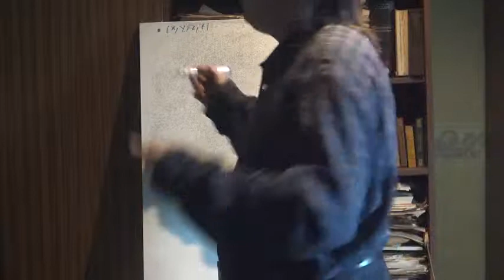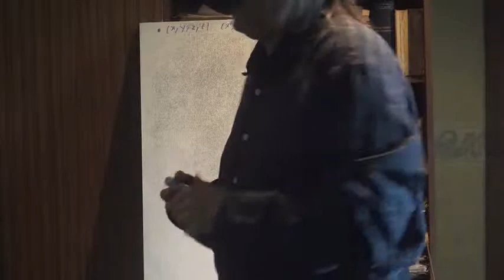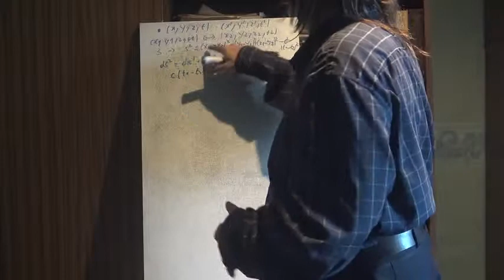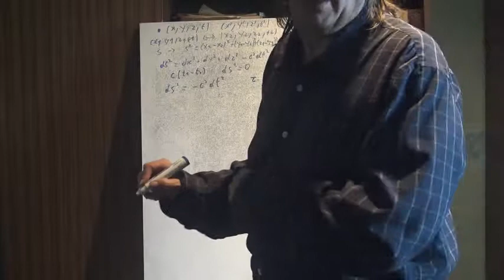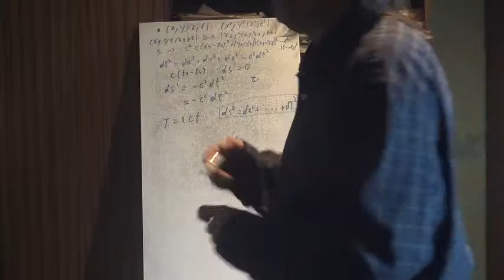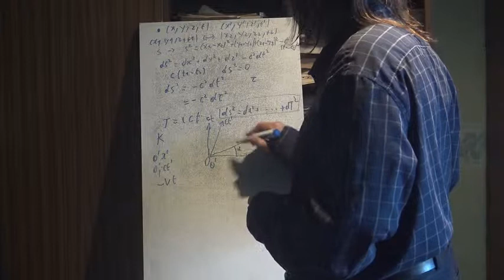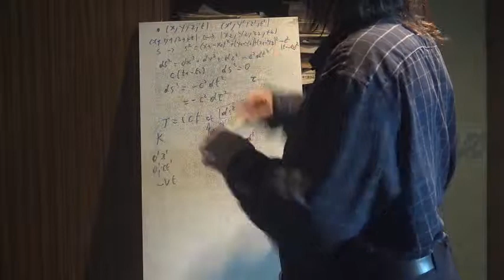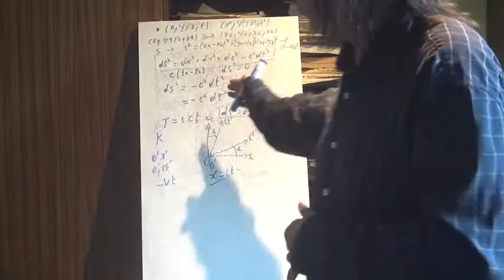22a Relativité Espace temps 1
L'espace-temps et sa géométrie